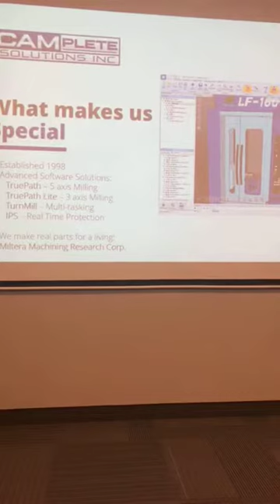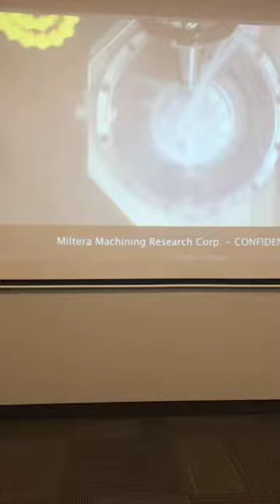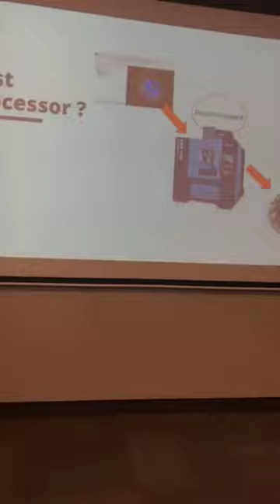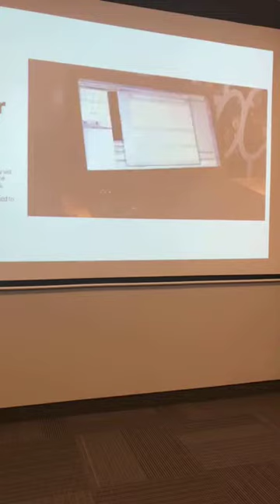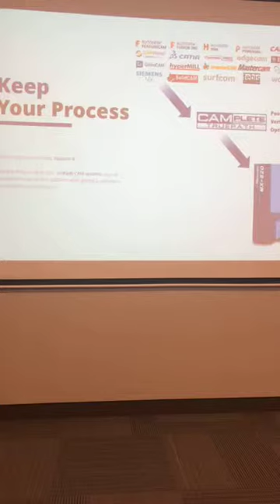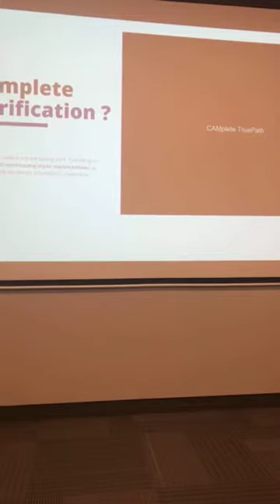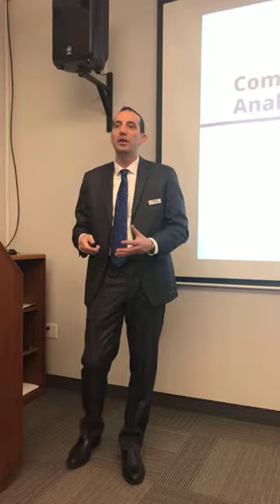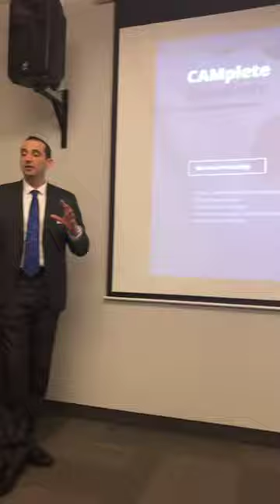CAMplete Solutions Inc. (Jeff Fritsch) at Matsuura USA's Open House 4.24.19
CAMplete Solutions Inc. (Jeff Fritsch) presents how you can transition from 3 to 5-axis in a simple, effortless and cost-effective manner.